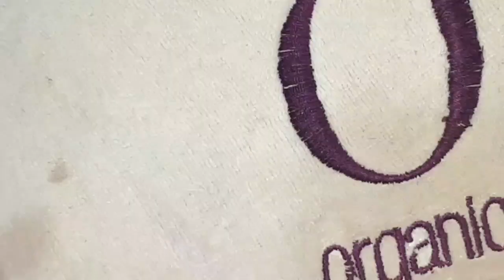Técnica de hilo y piña a mano alzada 🍍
Hola amigos, bienvenidos al canal, en esta ocasión andamos practicando la técnica de hilo, cuéntenme que les parece...por favor no se les olvide dejarme su like 👍🏼
Me despido deseando que ustedes y sus familias se encuentren muy bien ❤